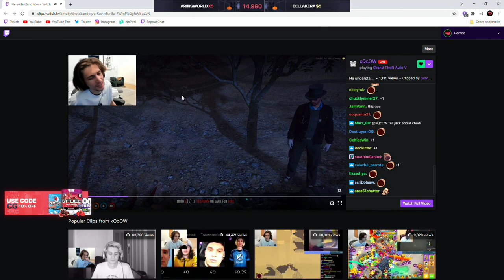Ramee Reacts to xQc Clip of Tony Saying It's Not Worth Going to War w/ CG (NOPIXEL)